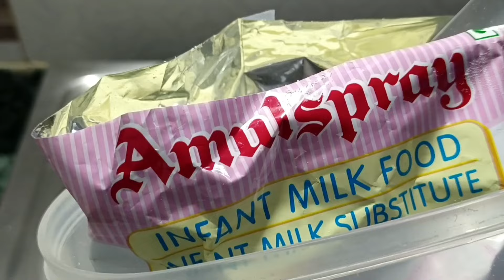২ মিনিটে তৈরি করুন টক দই রেসিপি | tok doi recipe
২ মিনিটে তৈরি করুন টক দই রেসিপি | tok doi recipe